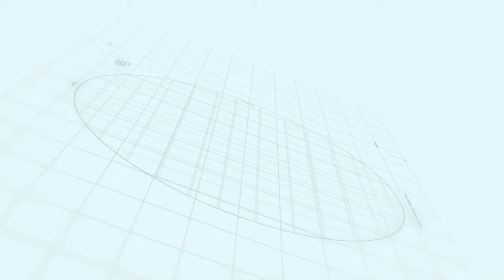Capital smart city Overseas Prime Block F Ground Report | Makaan Solutions | Rizwan Cheema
Capital smart city  Overseas Prime Block F Ground Report
Makaan Solutions
Rizwan Cheema